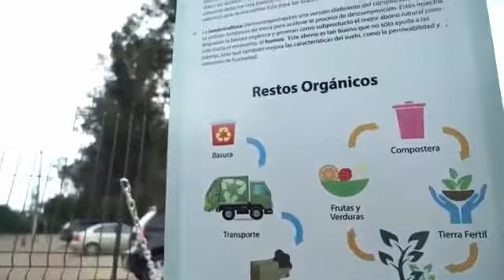BRCP FACTOR DE CAMBIO